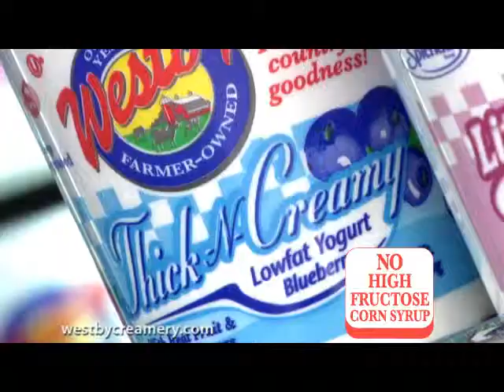Westby Creamery - Cottage and Yogurt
WXOW 19 of LaCrosse, WI, assembled a series of TV spots for Westby Cooperative Creamery. This one features our cottage cheese and yogurt product line. For more information on Westby products, please visit our